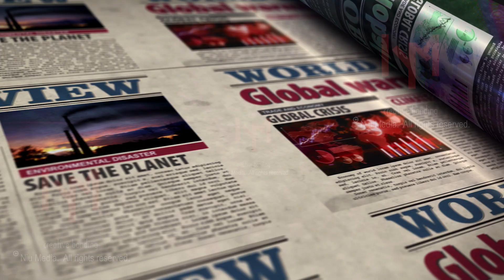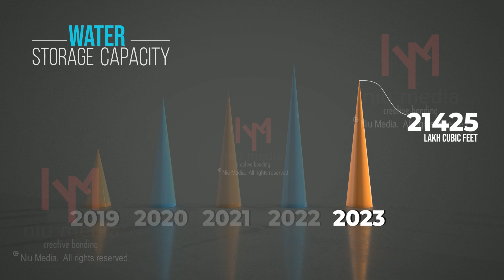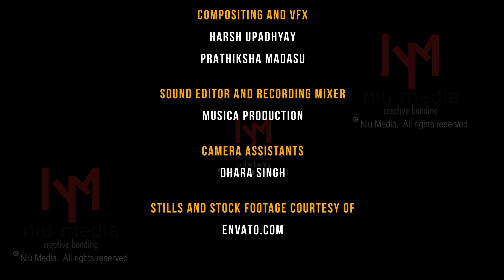Sujalam-Sufalam Jal Sanchay Abhiyan 2023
It is a conservation plan of Gujarat Govt. to deepen water bodies (lakes, check dams and rivers) by removing silt before the monsoon.